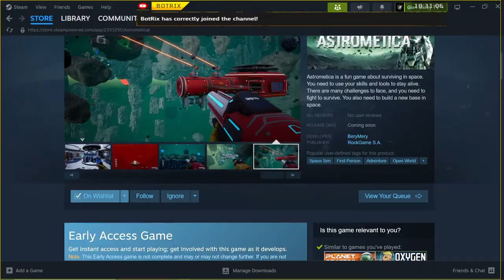Fight to survive ⭐ Astrometica Play Test✅ LiveStream.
Immerse yourself in the vastness of space, the final frontier, where danger and intrigue lie in wait. Astrometica is an adrenaline-pumping space survival game that plunges you into the harshest environments imaginable, testing your ability to adapt, strategize, and persevere.

With a series of integrated systems - including an innovative battery system, an intuitive vehicle system, a robust crafting mechanism, and an exploratory research system - Astrometica ensures an enriching and immersive gameplay experience that goes beyond just survival.

The unknown will be your playground and your battlefield.
🌠 Resource Collection:

In Astrometica, survival hinges on your ability to gather vital resources such as iron, copper, and ice from the vast expanse of space. Iron and copper are invaluable for crafting, and ice, when refined, becomes life-sustaining water. Beyond these, other materials lie hidden in asteroids and distant stars, waiting to be discovered. The art of strategic resource collection will test your adaptability and resourcefulness in this challenging environment.
⚙️ Crafting and Tools:

Crafting lies at the heart of survival in Astrometica. Using collected resources like iron and copper, you'll be tasked with creating a range of tools and items critical to your existence and progression. From simple hand tools to advanced machinery, your crafting skill will directly impact your capacity to endure and thrive. The better your tools, the better your chances of survival.
🏗️ Base Building:

In Astrometica, you'll need to establish your own space base, equipped with habitats, airlocks, observation centers, and essential machinery. This will be your sanctuary and command center, offering safety and strategic advantage in the infinite expanse of space. Your base's design and advancement will largely depend on your resource management and crafting abilities. Navigating these complexities to construct a thriving base showcases your strategic skills in this rigorous survival adventure.
🔭 Signal Following:

In the cold void of the cosmos, signals are your compass. Decrypt them, follow them, and unveil secrets and rewards that may aid in your survival. But be cautious, as not every signal may lead to safety.
🚀 Space ships:

Speed across galaxies with an array of space vehicles. Be it a swift scout ship or a sturdy mining vessel, mastering space navigation and vehicle management will be critical to your survival and exploration.
🕵️‍♂️ Unraveling Mysteries:

The mystery of a station's destruction lies at the heart of your journey. With every clue you uncover, you'll get one step closer to understanding what happened - and what your place is within this grand cosmic puzzle.

Astrometica invites you to embark on a space survival adventure like no other. Gear up, face challenges, make discoveries, and forge your own destiny among the stars.

Your space survival odyssey is about to commence. The cosmos await you in Astrometica - are you ready to venture into the unknown? 🚀

                                          ⚪DEVELOPER: BeryMery

                                          ➕  SYSTEM REQUIREMENTS
✔️ MINIMUM:
OS *: Windows 7 64-bit
Processor: Intel Core i3 4XXX series / AMD Ryzen 3 2.6ghz+
Memory: 8 GB RAM
Graphics: Nvidia GTX 1660 Ti
DirectX: Version 12
Storage: 2 GB available space
✔️ RECOMMENDED:
OS: Windows 10 64-bit
Processor: Intel Core i5 4XXX series/ AMD Ryzen 5 @ 3Ghz +
Memory: 16 GB RAM
Graphics: Nvidia RTX 2070 Ti
DirectX: Version 12

Live stream. (Chapters)

Starting soon 0:00
Live start 3:10